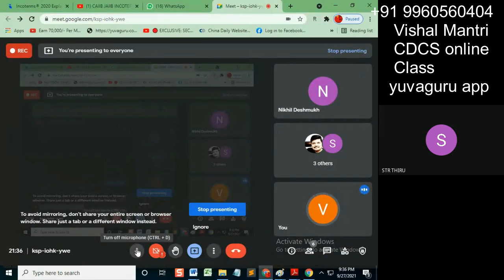CDCS class Questionbank 26092021 watermark#shorts57